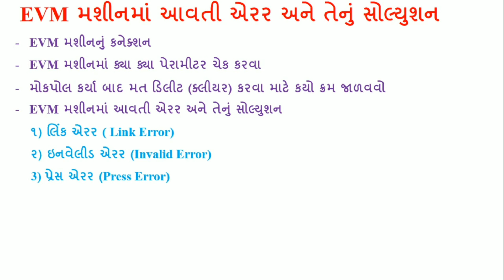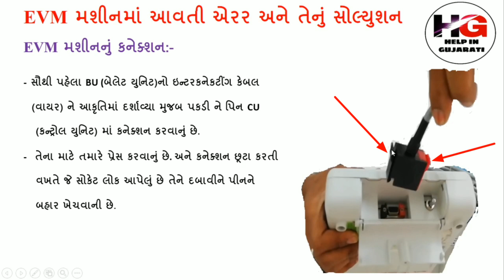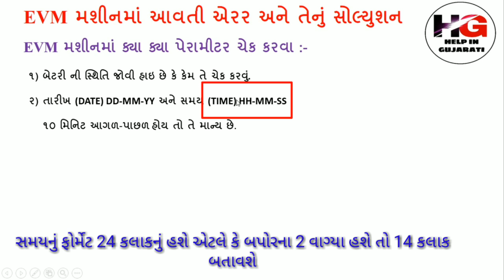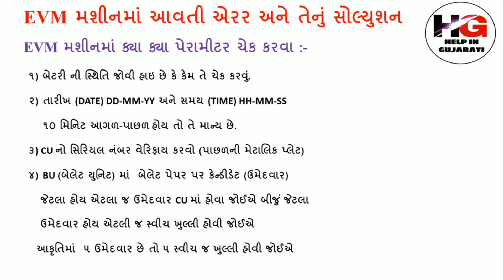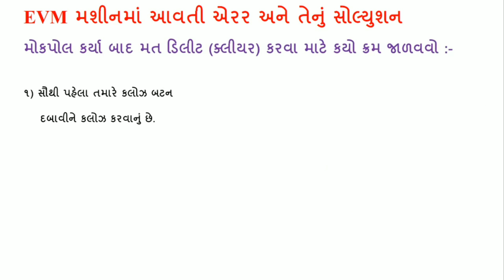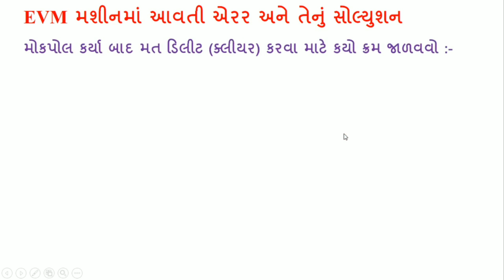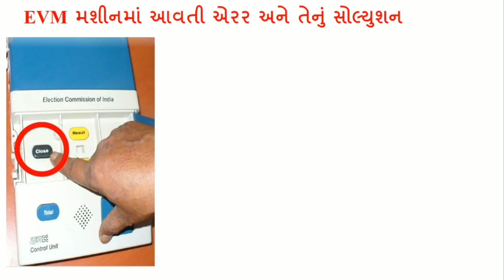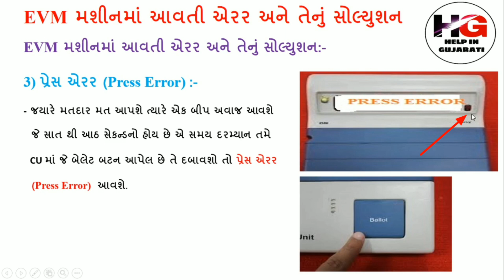EVM MACHINE ERROR AND ITS SOLUTION IN GUJARATI! EVM મશીનમાં આવતી એરર અને તેનું સોલ્યુશન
આ વિડીયોમાં નીચે મુજબની માહિતી આપેલ છે.
1) EVM મશીનનું કનેક્શન કેવી રીતે કરવું
2) મશીનમાં કયા કયા પેરામીટર ચેક કરવા.
3) મોકપોલ કર્યા બાદ મત ડિલીટ (ક્લીયર) કરવા માટે કયો ક્રમ જાળવવો .
4) EVM મશીનમાં આવતી એરર અને તેનું સોલ્યુશન
   ૧) લિંક એરર ( Link Error)
   ૨) ઇનવેલીડ એરર (Invalid Error)
   3) પ્રેસ એરર (Press Error)